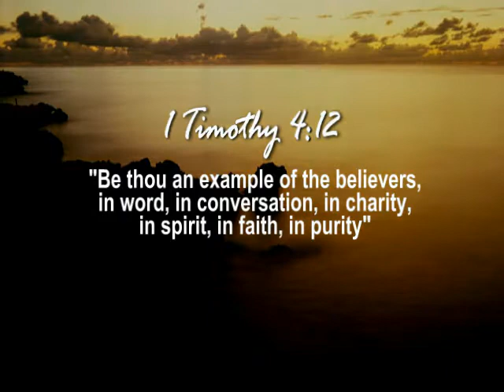2009 Mutual Theme - Flaxmere Stake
Snap shots from our last Stake Youth Conference. Our pledge for the 2009 mutual theme.